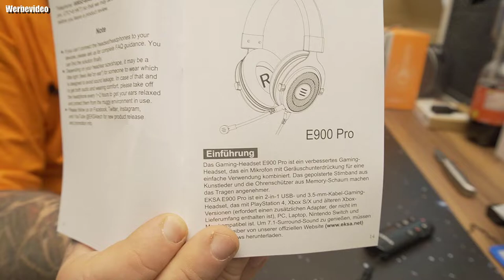Unboxing & Hardware | EKSA E900 Pro 7.1 PC Gaming Headset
[USB und 3.5-mm Klinke]: E900 Pro Gaming Headset besitzen ein USB Kabel, ein 3.5mm Audiokabel und Y Splitter Kabel. Dank der wechselbaren Kabel eignet es sich für PS4, PS5, PS3, Xbox One X/S Controller, PC, Switch, Laptop, PSP, Tablet, Computer. Plug und Play.
[Virtual 7.1 & Surround Sound 2 in 1]: E900 Pro Gaming Kopfhörer mit 50mm Audiotreiber bietet stärken & klaren Bass Stero Surround Sound, um intensives und immersives Gaming Erlebnis zu liefern. 7.1 Stereo Surround Sound ermöglicht das Erkennen von Feinden aus allen Richtungen.
[Abnehmbares Geräuschunterdrückung Mikrofon]: Das E900 Pro PC Gaming Headphones mit dem guten Noise cancelling Mikrofon bietet laute und klare Audio-Übertragung, sodass Sie mit Ihrem Partner leicht und kristallklar kontaktieren. Das Boom Mic ist abnehmbar. Wenn Sie Mic nicht brauchen, kann der Kopfhörer ohne Mic funktionieren.
[Hoher Komfort]: Die Memory-Protein-Ohrenschützer verteilen Druck & Wärmestau und bietet gute Lärmreduzierung. Das ergonomische Design und verstellbarer Stirnband ermöglicht die Passform ohne Einschränkungen. Der Stummschalter und der Lautstärkeregler auf dem Headphones sorgen für leichten Kontrolle.
[7*24 Kundendienst Erreichbar]: Der E900 Pro Xbox Gamer Kopfhörer mit Metallrahmen und LED Beleuchtung sorgt für die Haltbarkeit und stilvolles Aussehen. Für irgendwelche Frage können Sie Support vom EKSA Team leicht bekommen!